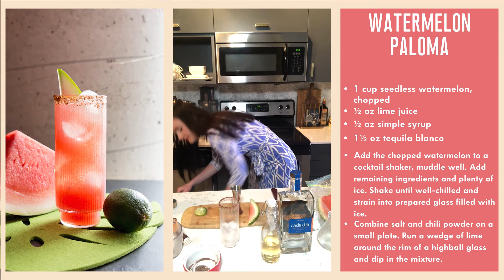WATERMELON PALOMA COCKTAIL RECIPE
This Watermelon Paloma is a refreshing tequila cocktail with a spicy rim.

WATERMELON PALOMA

- Garnish: 1 tsp salt & 1½ tsp chili powder
- 1 cup seedless watermelon, chopped
- ½ oz lime juice
- ½ oz simple syrup
- 1½ oz tequila blanco

- Combine salt and chili powder on a small plate. Run a wedge of lime around the rim of a highball glass and dip in the mixture.
- Add the chopped watermelon to a cocktail shaker, muddle well. Add remaining ingredients and plenty of ice. Shake until well-chilled and strain into prepared glass filled with ice.

This video originally aired on my Virtual Happy Hour series on Instagram Stories on June 9, 2020.